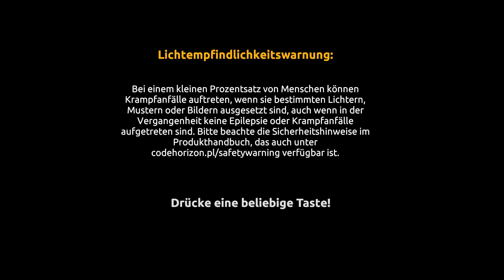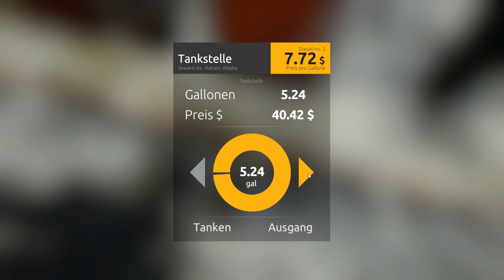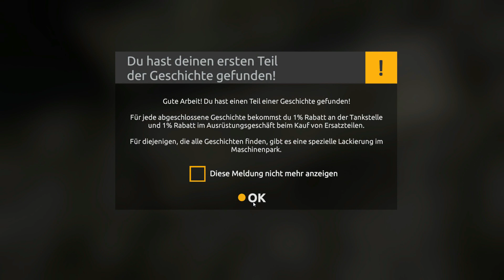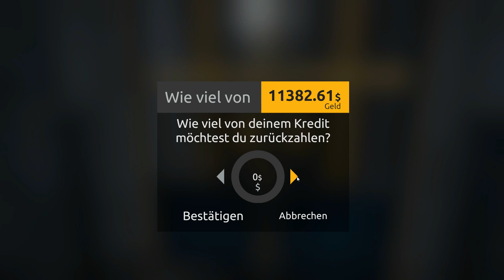Gold Rush #001[ Aller Anfang ist .... Komisch ]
Gold Rush angespielt
Wir buddeln wie die blöden für eine Hand voll Dollar